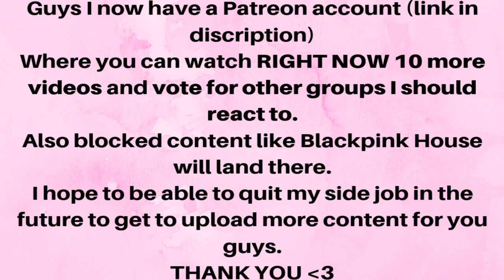😆😂'BLACKPINK DIARIES' EP.5 - Reaction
Flo M.
Postfach 11 61
25442 Quickborn
Germany

Flo M.
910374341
Packstation 117
25451 Quickborn
Germany